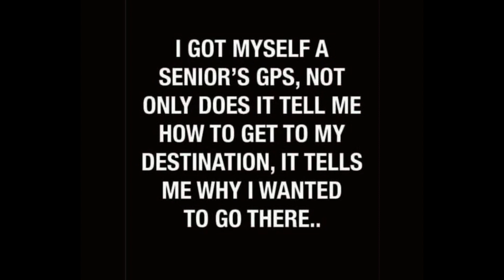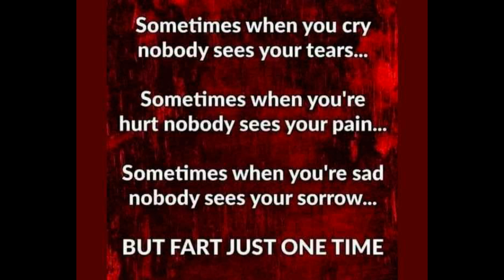Thanks For The Memeries 71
Enjoy the smiles.  Made with Filmora 12, Mac Paintbrush, Mac Preview, Audacity, Speak My Text TTS, and Bing Image Create.  Music is Jazz In Paris by Media Right Productions from the YouTube Music Library.